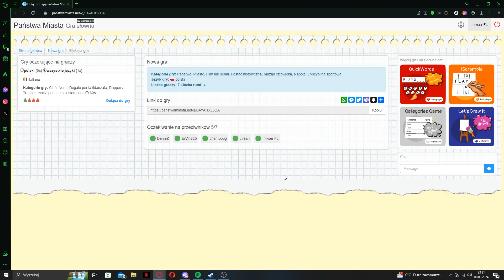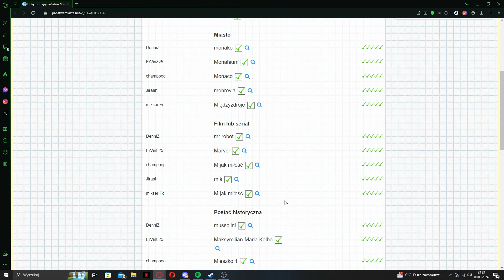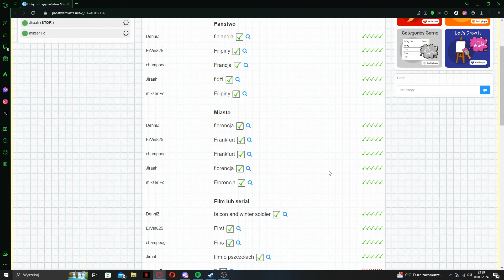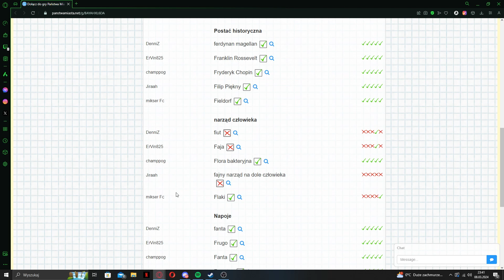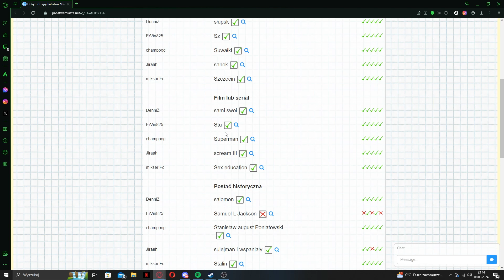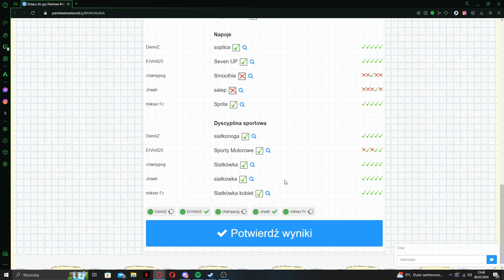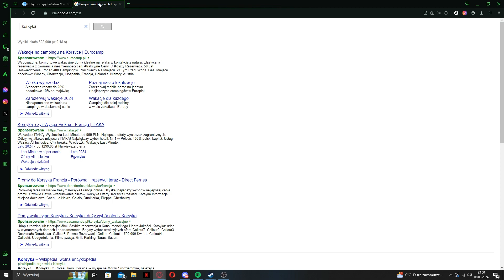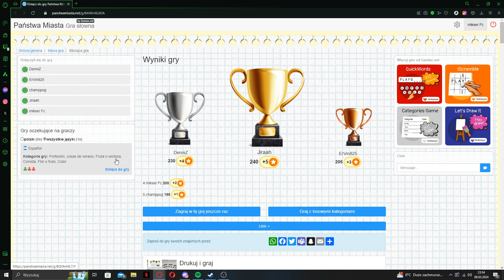ORTOGRAFIA | Państwa miasta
Mamy Nadzieję że film wam się spodobał jeśli tak nie zapomnijcie zostawić łapki w górę oraz zostawić subskrypcje, jeżeli jeszcze tego nie zrobiliście. Widzimy się następnym razem.